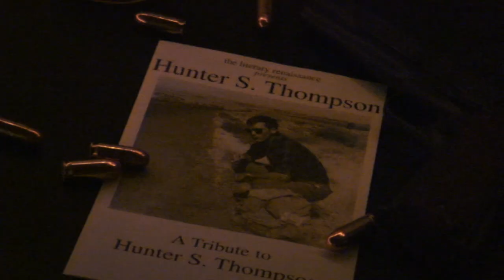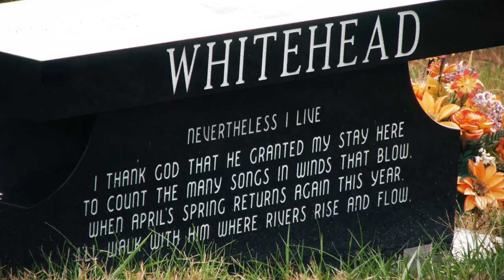Outlaw Poet: The Legend of Ron Whitehead OFFICIAL TRAILER #1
Outlaw Poet is the story of a poor Kentucky boy who went on to become an educator, a producer and a prolific author and breathed new life into the legacy and memory of the beat generation, Gonzo and the outlaw culture. Featuring never before seen footage and interviews from the who's who of counter culture iconography including (but no limited to) Lawrence Ferlenghetti, Gregory Corso, David Amram, Allen Ginsberg, Hunter. S. Thompson, Johnny Depp and many more.

Produced by Darkstar TV and Storm Generation Films.
Executive Producer: Clayton L. Luce
Producers: Clayton L. Luce and Nick Storm
Directed by Clayton L. Luce
Associate Producer: Tim Moorehead
Marketing & PR: Jason Ashcraft
Score: Mama Said String Band
Narrated by: J.P. Lebangood
In association with Creative Motion Studios Admin and Ville TV Network.